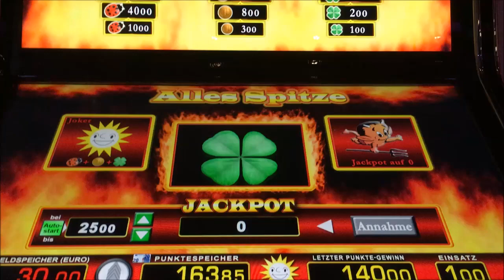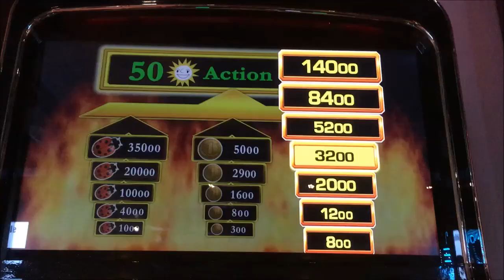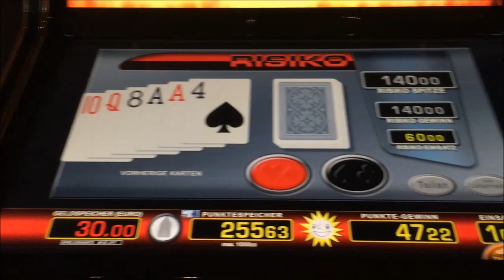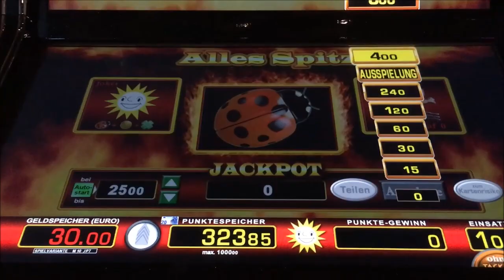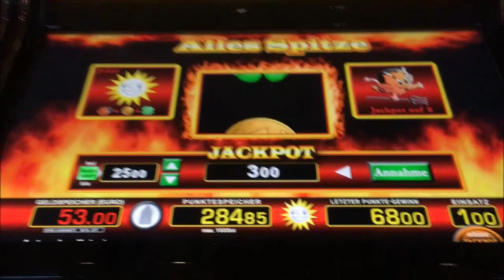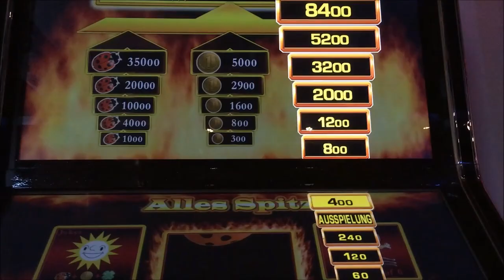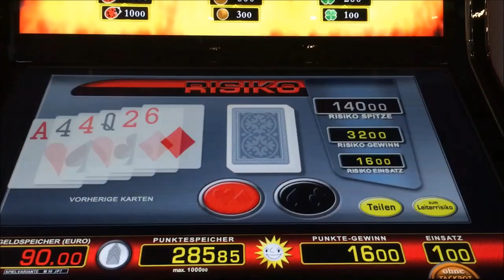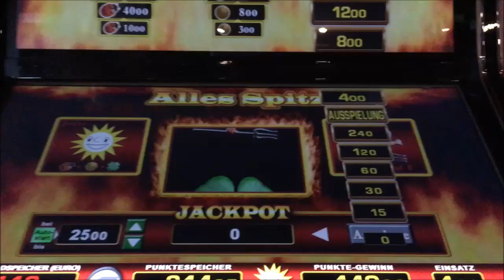Lets Play 175 Alles Spitze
Hallo zusammen, ich war mal wieder ne Runde zocken so wie ich spiele in der Regel. Was bei rum kam könnt ihr euch hier selber mal anschauen. Diese Spielweise habe ich ein wenig von meinen Kollegen Gamblealijan abgeschaut. Hier der Link zu ihrem Kanal :